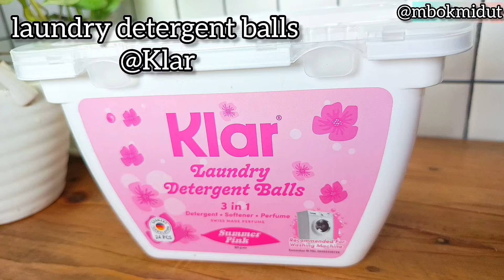belum dibilas udah kinclong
Klar Detergent @Klar
*concentrated detergent
*1 Klar =1 SENDOK takar detergent
*mencuci lebih Berlin dibanding detergent pods lain
*perfume dari negara Swiss, bahan aktif German
*3 in one memiliki fungsi pembersihan, pewangi dan pelembut
*wangi yang superior dan tahan lama
*irit, praktis dan mudah larut dalam air

Varian : Summer pink dan wisteria blue

Harga : Rp. 49.900 (box) & Rp. 12.000 (pouch).

Semua produk Mitochiba dan Steincookware bisa dibeli di Tokopedia & Shopee atau follow IG @steincookware @mito.id